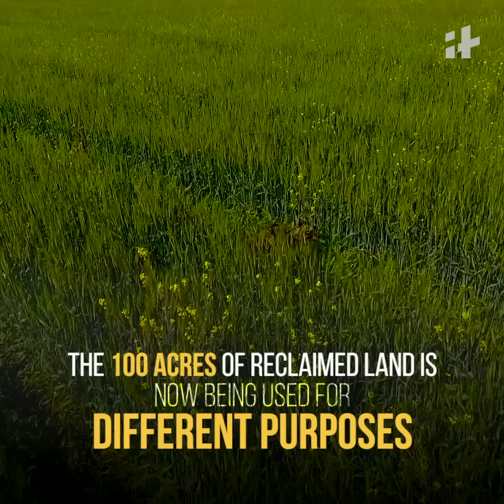How Indore Is Becoming Garbage-Free | Cleanest City In India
Indore has become garbage-free and has beaten every city to it. They have cleared 13 lakh tons of garbage from 100 acres in 6 months! Kudos to Indore!

 Swachh Bharat Mission, India